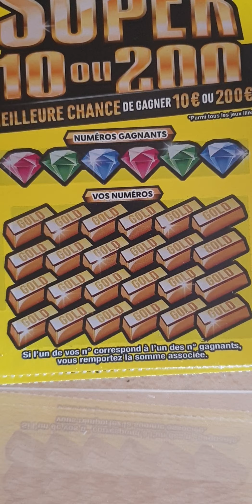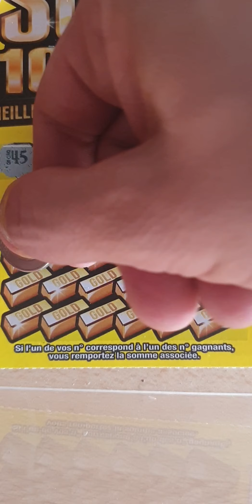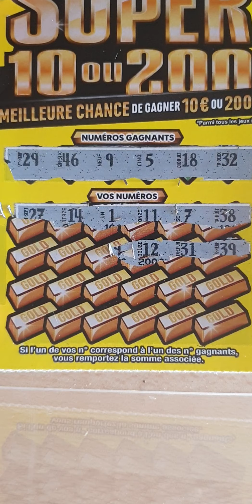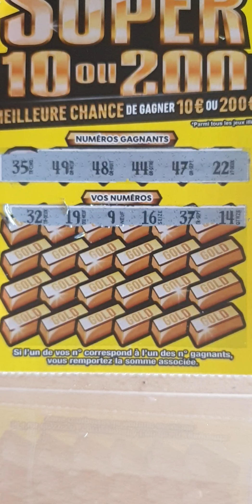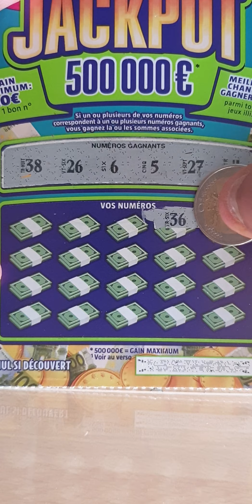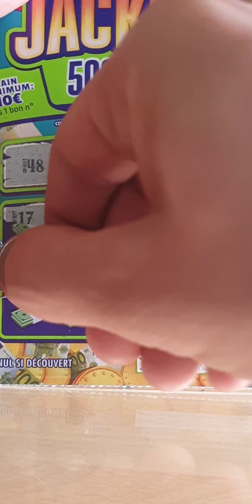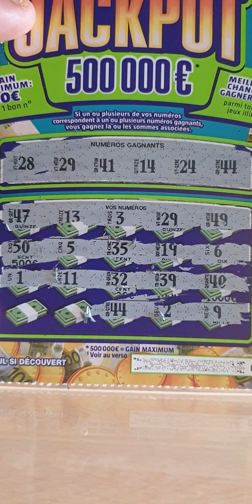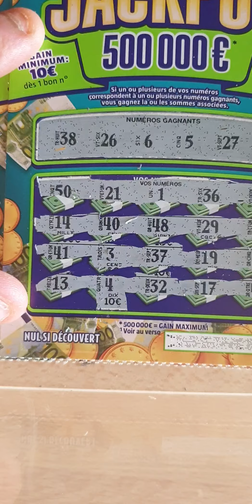Émission X3 jackpot X3 super 10 au 200 🍀🍀✌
Émission d'aujourd'hui 14 avril 2020 X3 JACKPOT X3 SUPER 10 OU 200 mise 30 € gaine 45€ j'espère que ça va vous plaire la vidéo n'oubliez pas de vous abonner à la chaîne TV AMAZIGH appuyer sur la cloche pour recevoir de nouveau  vidéos 🍀🍀✌